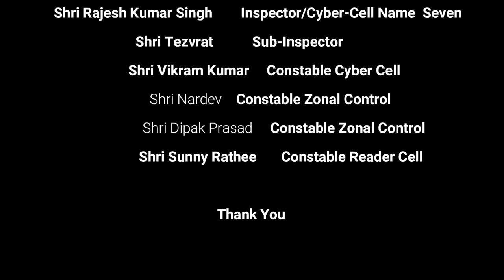#2022 Devendranath B kasar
Shri  Devendranath B kasar                    Inspector General-cum-PCSC
                     Shri  Ashish Kumar          Deputy Inspectory General-cum-CSC
               Shri Vivekanand Narayan         Sr.Diviosanl Security Commissioner
                     Shri Onkar Singh              Sr.Diviosanl Security Commissioner
                Shri Prashant Yadav              Diviosanl Security Commissioner
              Shri Debojyoti Chatterjee         Diviosanl Security Commissioner
          Shri Rajesh Dixit       Assistant Security Commissioner/Crime-Cell
         Shri D.S.Soy       Assistant Security Commissioner/Passenger Security
          Shri Sanjay Bhagat      Assistant Security Commissioner/Procution Cell
          Shri Sukumar Roy        Assistant Security Commissioner/SIB
      Shri Sanjay Joshi               Assistant Security Commissioner/So to PCSC
          Shri Rajesh Kumar Singh        Inspector/Cyber-Cell Name  Seven
                                 Shri Tezvrat           Sub-Inspector
                               Shri Vikram Kumar     Constable Cyber Cell
                                     Shri Nardev    Constable Zonal Control
                                   Shri Dipak Prasad     Constable Zonal Control
                                  Shri Sunny Rathee       Constable Reader Cell